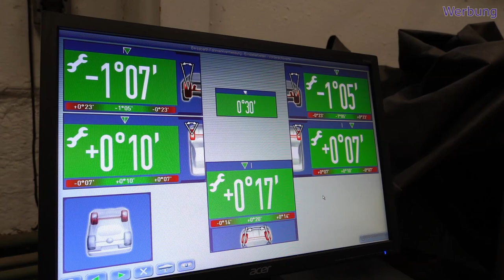A.Schraube eben abmachen | Werkstatt Pfusch